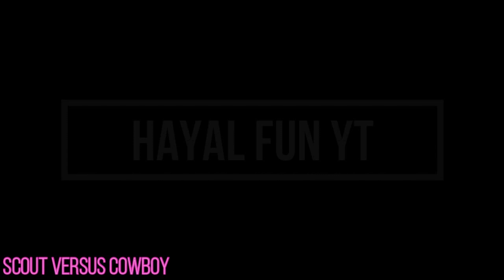Gold Scout argues with Gold Cowboy (TDS) in a nutshell Memes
Gold Scout argues he is better than Gold Cowboy (TDS)

how to beat tds frost event and tower defense simulator script with tower defense simulator free coins. how to get accelerator in tower defense simulator is also tds sledge and tds codes and tower defense simulator.
tower defense simulator is a game in roblox also known as tds. tower defense simulator roblox is also roblox tower defense simulator (roblox tower defense simulator codes or roblox tower defense simulator code 2021) with tower defense simulator trailer and frost invasion tds so i look up how to beat frosy invasion without toxic gunner sinc I don't have tds toxic gunner.
Tower Defense games on roblox
all your tower defense simulator pain in one video or another!